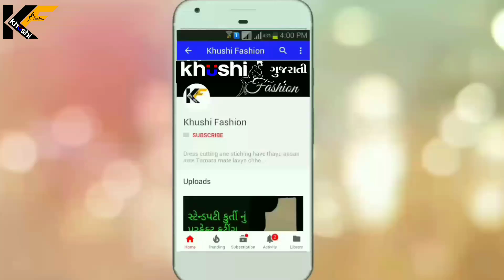પ્લાઝો માં સીમ્પલ લેસ થી બોટમ ડિઝાઇન બનાવો આશાની થી.plazo bottom design in Gujarati.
sms karta pahela tamaru name ane city ni nam janavso.